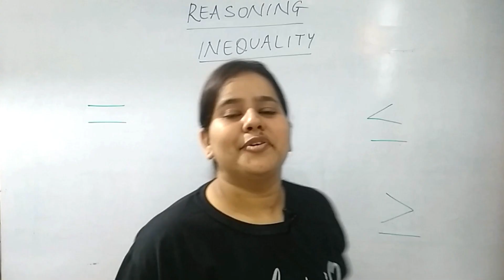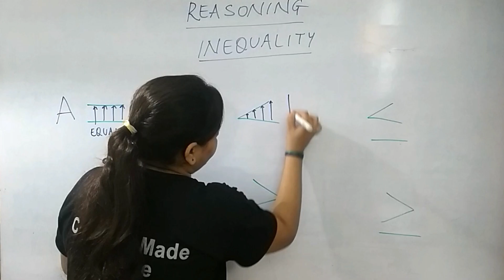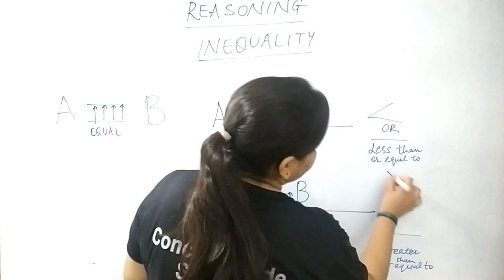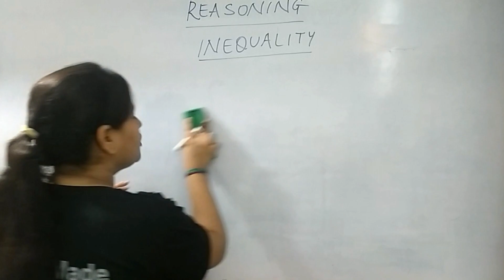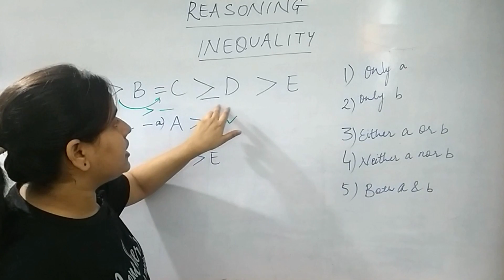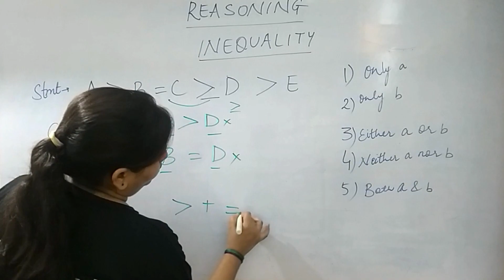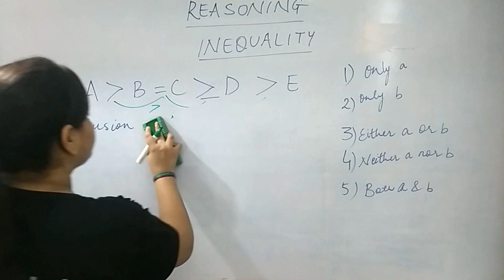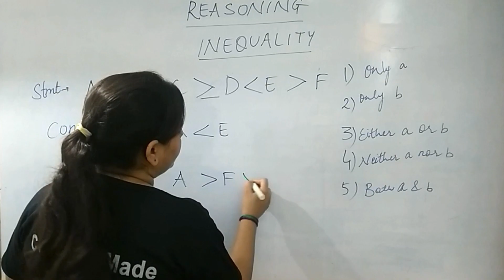INEQUALITY(असमानता)-BASIC-SHORT TRICK-IBPS,SBI,STENO,PATWARI,RAILWAY,CPO,DRDO,INSURANCE,RBI,NABARD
EFFECIENT METHOD TO SOLVE THE INEQUALITY . FOR ALL THE GOVERNEMENT EXAMS SUCH AS  SSC,FCI, Railway,DRDO, NTPC , group D, CPO, DELHI POLICE, STENOGRAPHY  POSTAL SERVICES.  Banking exams such as SBI, NABARD, RBI, IBPS , IRDAI,General Insurance, and SEBI etc. Other  exams like EPFO, RSMSSB, DRDO, CGL, CHSL, SO, Stenography. Core PSU such as BHEL, SAIL etc. DEFENCE SREVICES exams such as Airforce group X and Y, CDS etc and other state government exams such as patwari and constable and other police related exams.